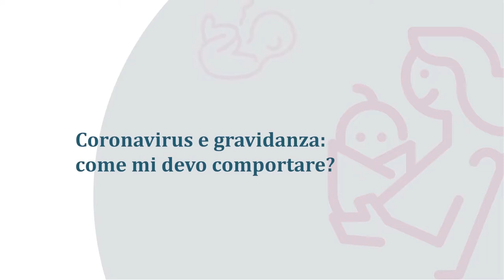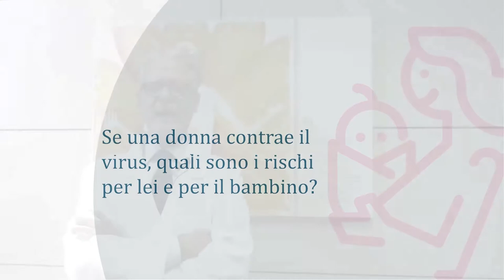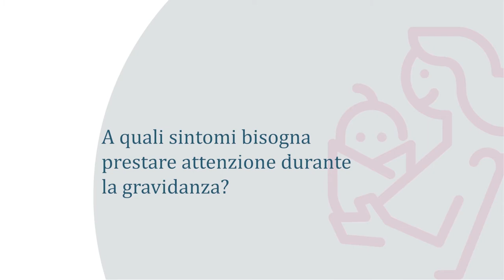Coronavirus e Gravidanza: come mi devo comportare?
*video sottotitolato
Covid19  e gravidanza. I contenuti sono aggiornati a Novembre 2020.

Il Prof. Enrico Ferrazzi spiega ai futuri genitori quali accorgimenti mettere in atto per ridurre il rischio di diffusione di malattie respiratorie come l'infezione da Coronavirus e l'influenza.